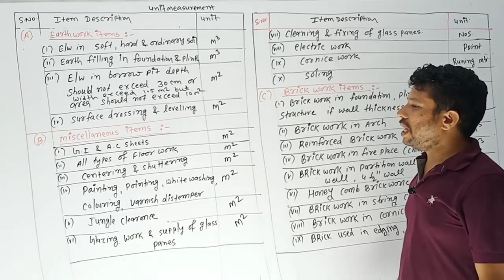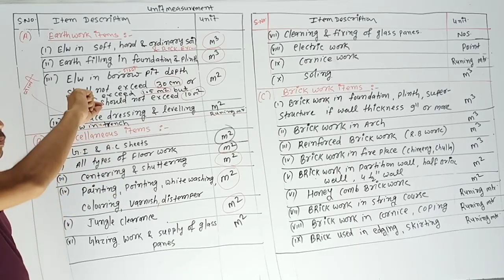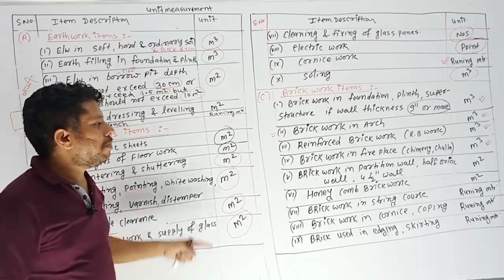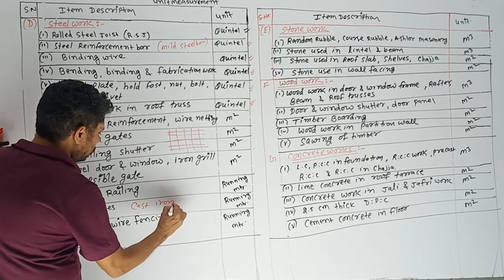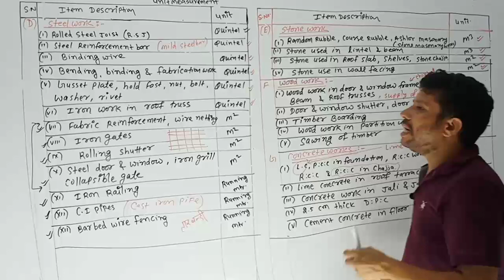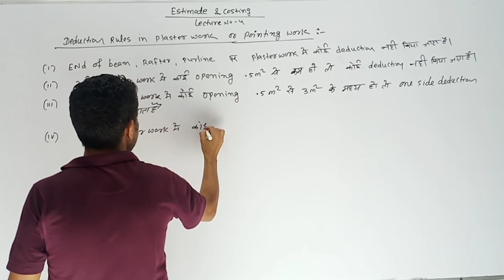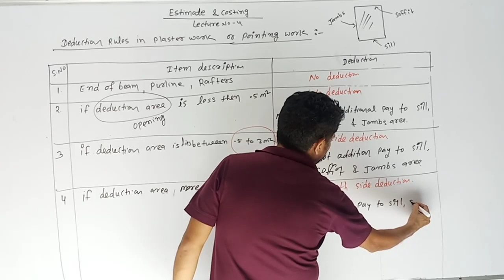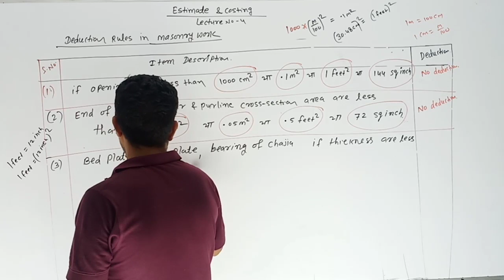unit of measurement